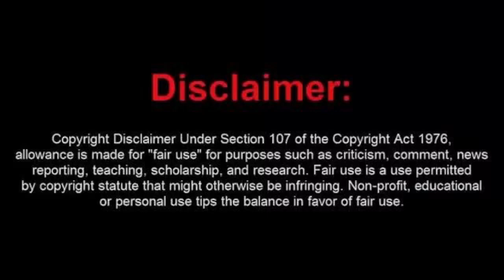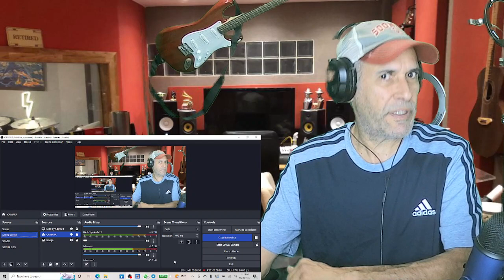Marcela Morelo y la cancion "corazon salvaje"Reaccion.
Por reacciones musicales desfilan varios generos musicales y este Pop Folk es uno de ellos.